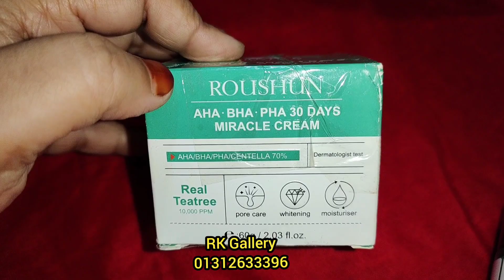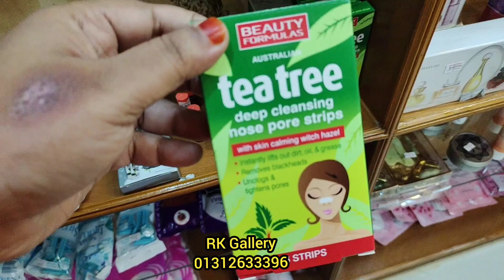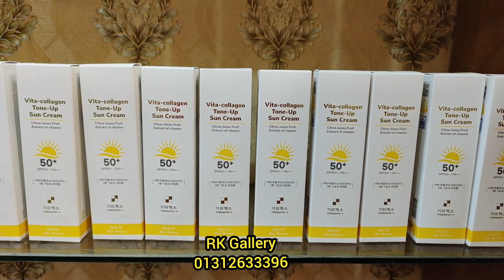Keya Chowdhury Family Vlog /My Brother in Law special episode.